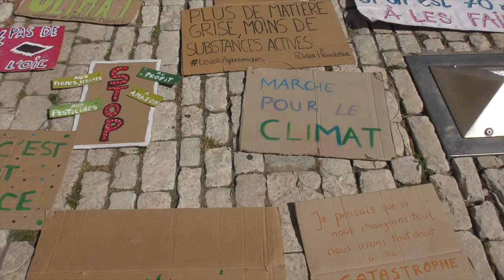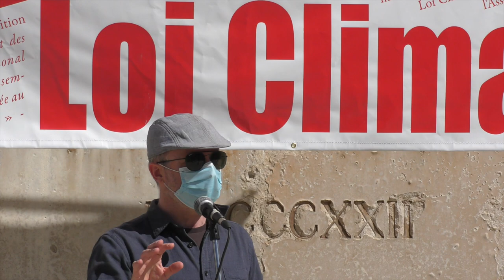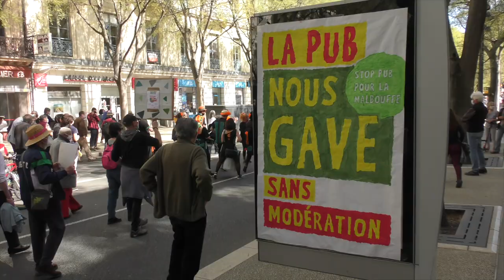Le Climat, Marche à Nîmes (Mars 2021)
Marche Citoyenne...